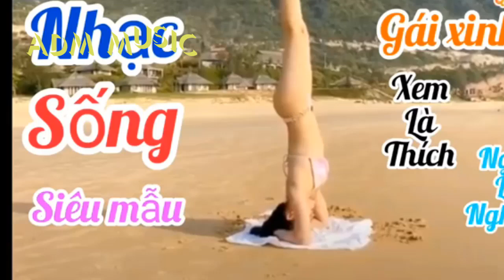Liên khúc nhạc sống siêu bốc lửa người mẫu áo tắm bikini -ADM Music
ADM Music:
I am a composer and I started this channel with a simple vision: to create a place that you can visit whenever you want to sit down and relax. I compose music that can be labeled as for example: sleep music, calm music, yoga music, study music, peaceful music, beautiful music and relaxing music. I love to compose music and I put a lot of work into it.